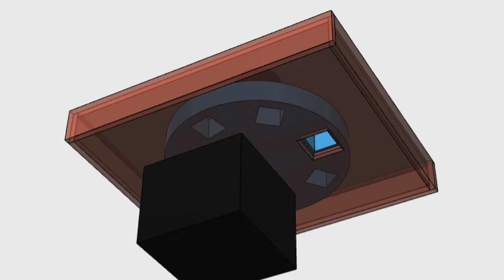Fütterungsautomat - erster Aufbau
Fütterungsautomat